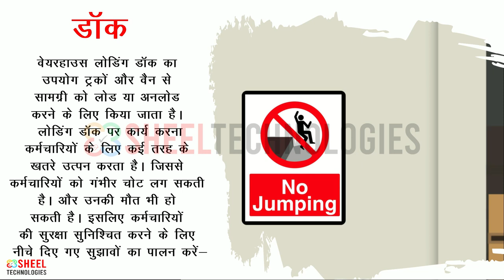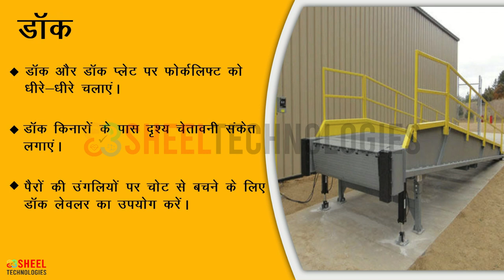Warehouse Safety Hindi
Warehouse safety is a set of regulatory guidelines and industry best practices to help warehousing personnel ensure a safe work environment and reinforce safe behavior when working in warehouses. For sustainable warehouse operations, health and safety should be prioritized as the Occupational Safety and Health Administration (OSHA) revealed that the fatal injury rate for the warehousing industry is higher than the national average for all industries.